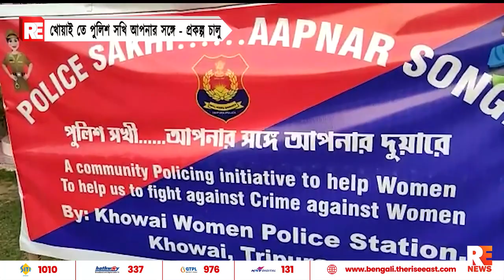খোয়াই তে পুলিশ সখি আপনার সঙ্গে -প্রকল্প চালু